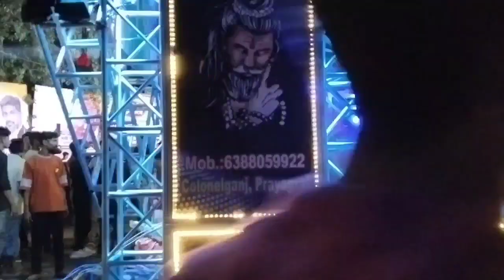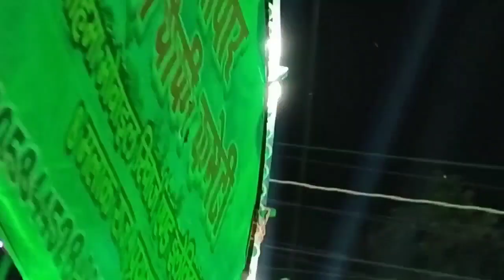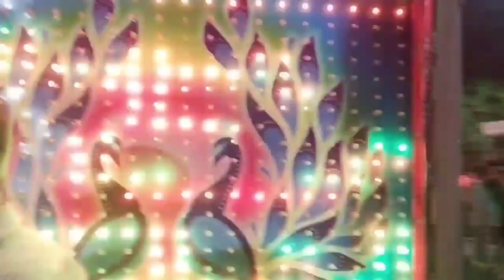Allahabad Me Nikali Ravan Ki Baarat || Aisi Ravan Ki Baarat Nahi Dekhi Hogi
Doston es video me maine allahabad me nikali ravan ki barat ka vlogs video dikhaya hai agar aap ko video achchhi lage to video ko like aur channel ko support karna

ravana
ravan status
ravana song
Ravan
shree ram dhun
jai shree ram
ram dhun
Shree Ram
vlogs
family vlogs
travel vlogs
Vlog